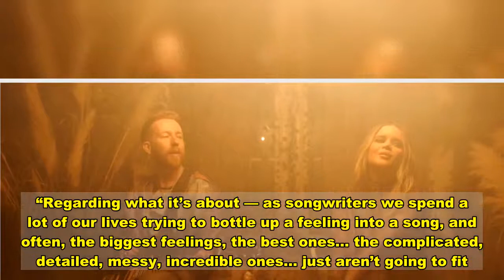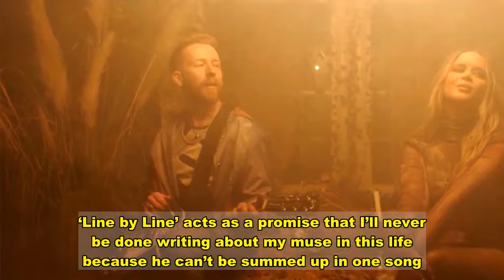See JP Saxe, Maren Morris Serenade Each Other in 'Line by Line' Video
JP Saxe and Maren Morris serenade each other in the video for their collaborative song “Line by Line,” the just-released new single from Saxe’s forthcoming debut album. The Toronto-based Saxe — who is nominated in the Grammys’ Song of the Year category for his prophetic 2019 single “If the World Was Ending” with Julia Michaels — co-wrote the single with Morris in her native Nashville. The track is destined for Saxe’s 2021 album, which follows his 2020 major-label debut, the Hold It Together EP. “My first thought about this song is that it’s surreal I get to be sharing it with one of my favorite artists ever,” Saxe said in a statement. “Regarding what it’s about — as songwriters we spend a lot of our lives trying to bottle up a feeling into a song, and often, the biggest feelings, the best ones… the complicated, detailed, messy, incredible ones… just aren’t going to fit. ‘Line by Line’ is our recognition of that… of how one song just isn’t enough to capture it all, but how we’re just going to keep writing, futilely and lovingly, anyway.”     Morris added: “I have always loved being contemplative of the artist vs. muse relationship in songs. ‘Line by Line’ acts as a promise that I’ll never be done writing about my muse in this life because he can’t be summed up in one song. Writing that day with JP was the most fluid, inspiring session. He’s a lyrical faucet. He threw out the line ‘immortalizing my sincerity’ and it blew my mind. I think all in all, we wrote the whole song in an hour and immediately recorded it.”  Morris is also up for a Grammy at this year’s postponed event, with the singer up for Best Country Song for “The Bones.”   In This Article:   JP Saxe,  Maren Morris   Want more Rolling Stone? Sign up for our newsletter.